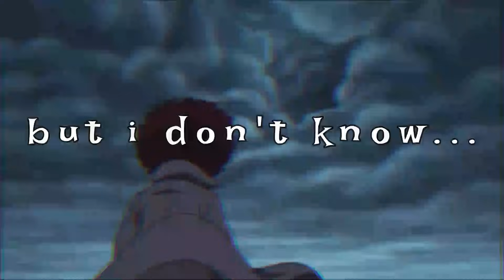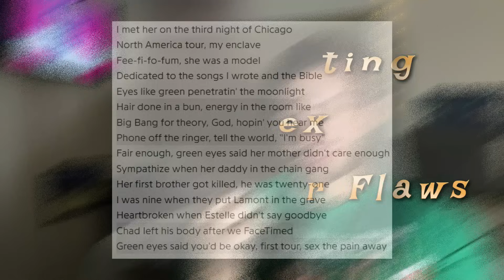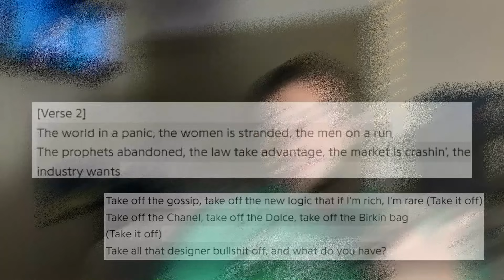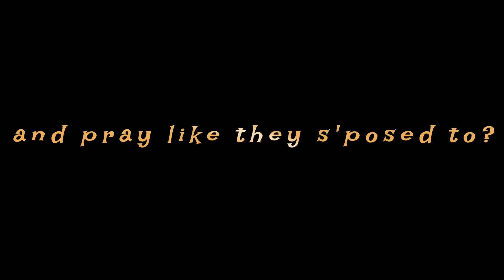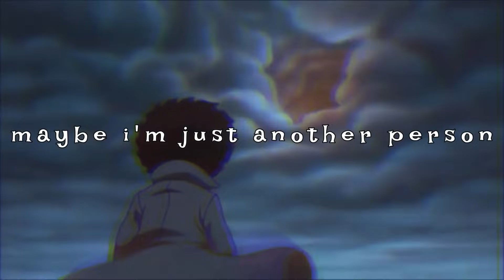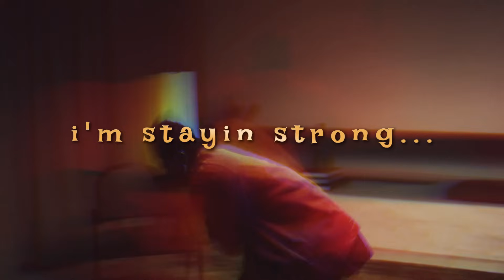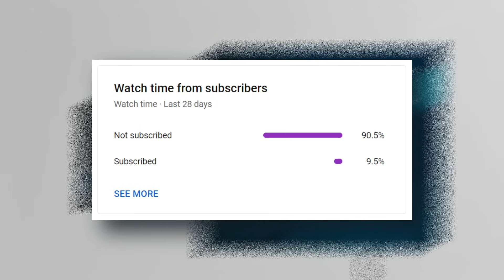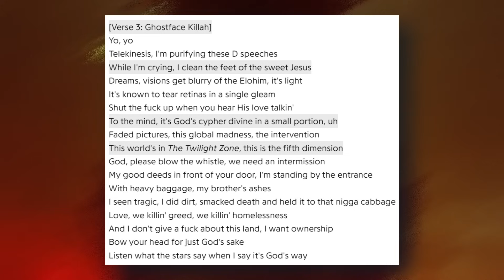Mr. Morale and The Big Steppers - The Tragedy of Kendrick Lamar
Mr. Morale and The Big Steppers is Kendrick Lamar's most personal project - potentially his only truly self-oriented one.

In part 1 of what will be a 3 video series, I talk in this video about the journey Kendrick starts us on in disc 1. Despite being such a poetic and impactful figure in music, Kendrick struggles with lust, gaslighting, and burnout here. The question becomes: how do we overcome it?

What do you think of this record? Let's talk about it in the comments!

Let me know what you think about the video or the album and I'd love to have a discussion in the comments! Music is meant to be discussed to assimilate ideas and to grow as people.

I am a Christian and student and I made this channel when I was in high school. I started this channel because I love talking about music (specifically hip hop) and given that the genre seems to be going downhill, I want to be part of the community that preserves the expectation of great music and dissecting what makes a beautiful record. Dealing with a lack of friends to discuss these matters with, I hoped to start my own community that loves music just as I do, as well as to provide a unique perspective as a follower of Christ that also appreciates this community. I appreciate everyone who watches and I am truly happy to see anybody comment their thoughts on a project I talk about.

Put "MORTAL MAN" as your comment if you read the description!

As always, thank you very much for watching and taking time out of your day to discuss music with me, God bless. Isaiah 55:8-12